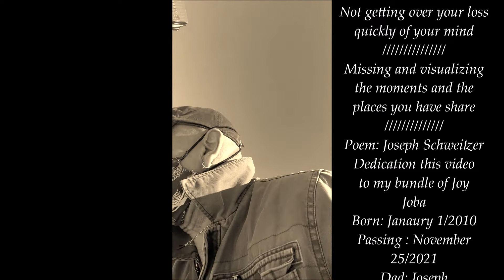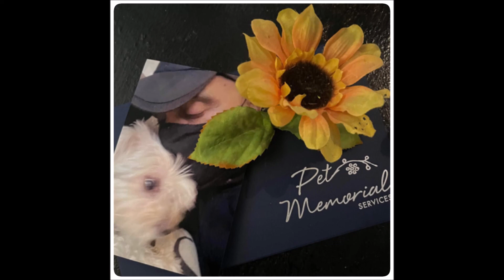2022 You say Joba